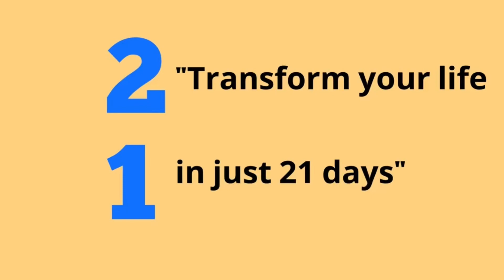Speak 3 Lines Before Sleep | APZ Abdul Kalam Sir | Motivational Speech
In this video, we bring you the wise words of the great scientist and former President of India, APJ Abdul Kalam.

In this motivational speech, APJ Abdul Kalam shares with us his powerful daily routine of speaking three lines before going to sleep. These three lines are not just any ordinary lines, but they have the power to transform your life and help you achieve success in any field.

APJ Abdul Kalam believed that the last thoughts that we have before we go to sleep are the ones that stay with us, and that is why it is crucial to speak these three lines every night. These lines will help you stay motivated, focused, and inspired to work towards your goals, no matter how big or small they may be.

If you want to achieve success in your life, then you cannot afford to miss this motivational speech by APJ Abdul Kalam. So, sit back, relax, and let his words inspire you to take action towards your dreams.